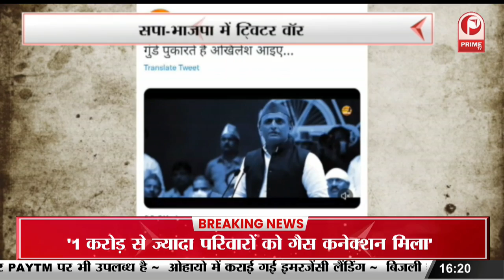Uttar Pradesh News : ट्विटर बना जंग का अखाड़ा? || Prime Tv